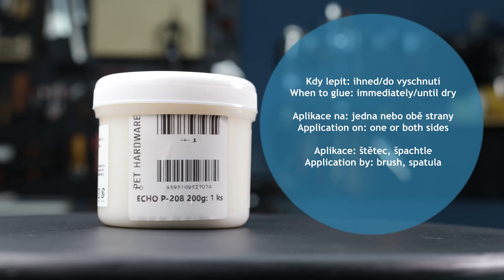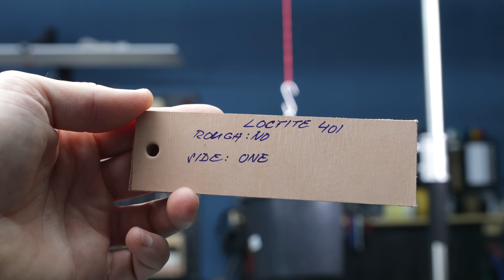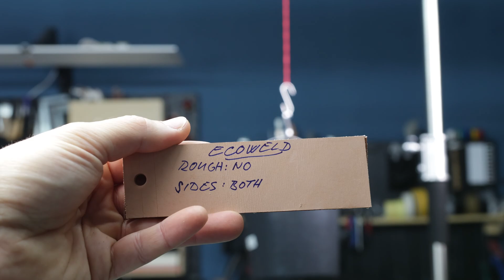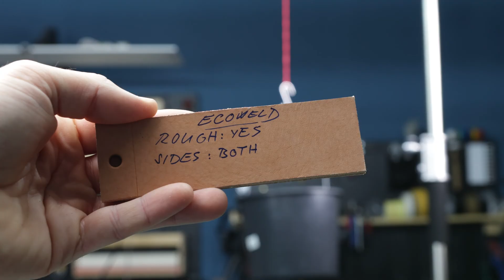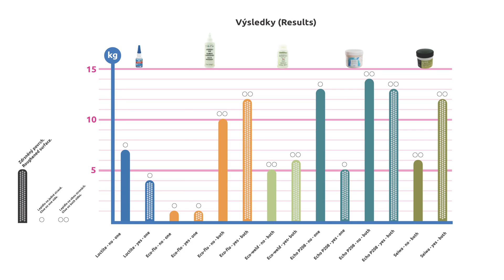Nejlepší lepidlo na kůži? Testujeme 5 druhů! 🔥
Dnes testujeme 5 druhů lepidel – 4 na vodní bázi a jedno vteřinové. Jak rychle schnou? Jakou mají pevnost? A co se stane, když je vystavíme extrémním podmínkám? 💥 Tahové testy, ohýbání – žádné lepidlo neunikne. Výsledky vás šokují. 😱

📌 Sledujte video až do konce a zjistěte, které lepidlo je opravdový šampion 💪
👉 Jaké lepidlo používáte vy? Napište do komentářů ⬇️